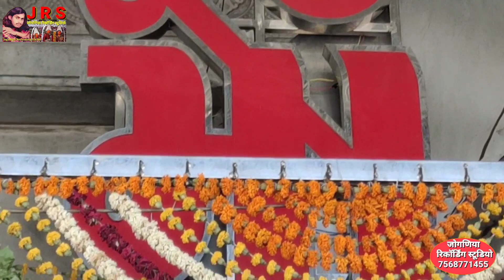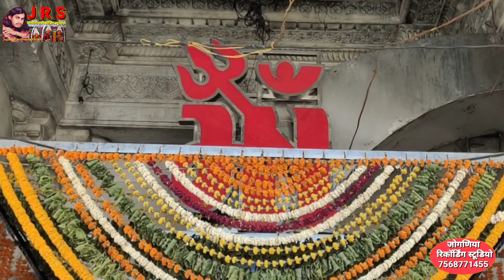बाईसा होकम जोगणियां महाराणी महाशक्ति के दर्शन Joganiya Maharani Ke Darshan लाइव दर्शन 2024